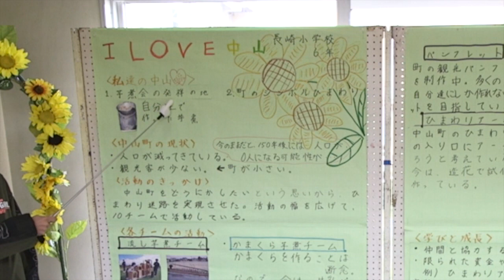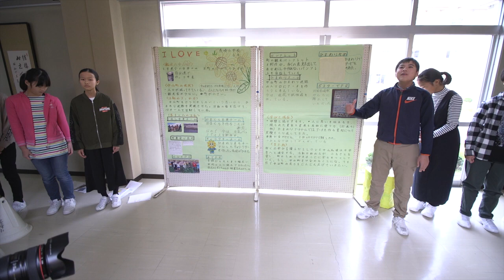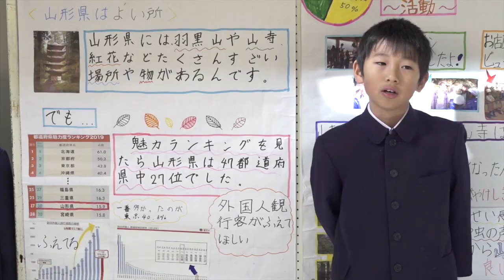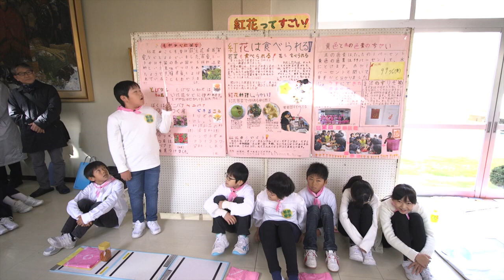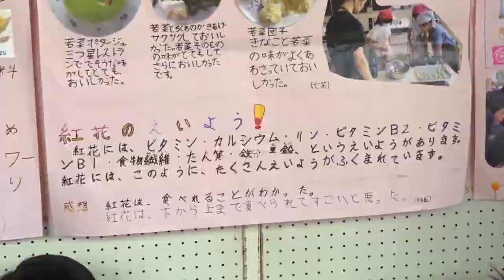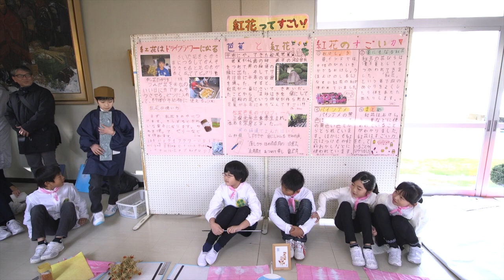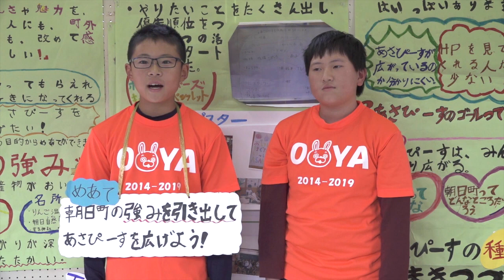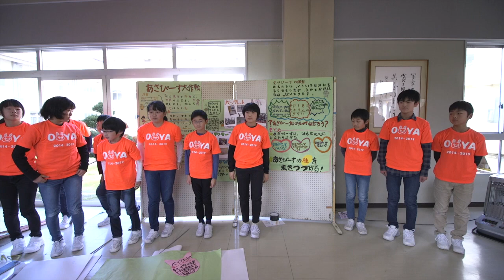令和元年度郷土Yamagataふるさと探究コンテスト【小学校の部】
令和元年11月23日、山形県の小中高生が郷土「山形」について学んだ成果を発表するコンテストを開催しました。小学校の部は、ポスターセッションで行われ、天童市立干布小学校が大賞を受賞しました。子どもたちが一生懸命発表する姿をどうぞ御覧ください！
◆郷土Yamagataふるさと探究コンテストのページ